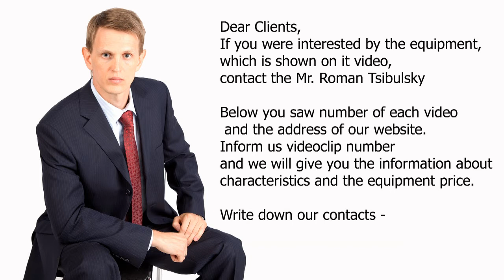Accumulative table for PVC vials is completed to Cartoning Machine. Video 268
Rotating Accumulative table for giving of PVC bottles to Cartoning Machine, can be used for a line of tablets and capsules packing in PVC bottles and for  labeling line.

Skype: RomanTsibulsky